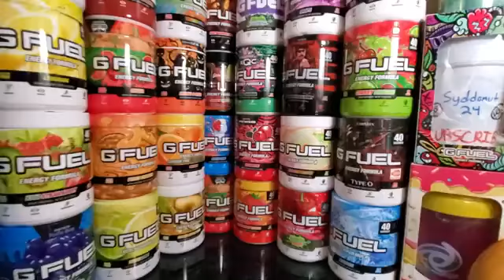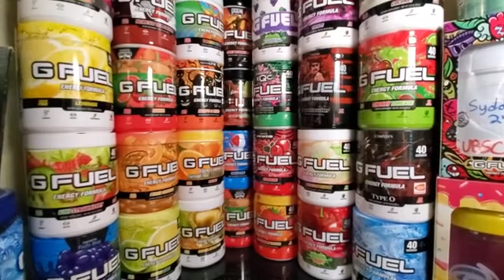Introducing Memberships!!!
Hey guys in today's video I'm talking about memberships!